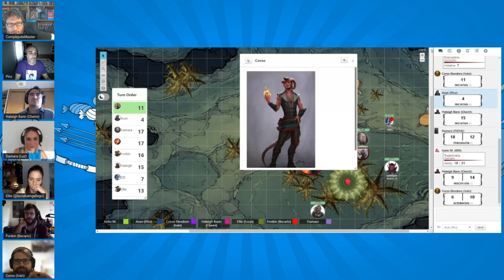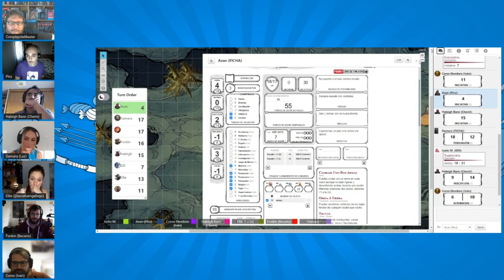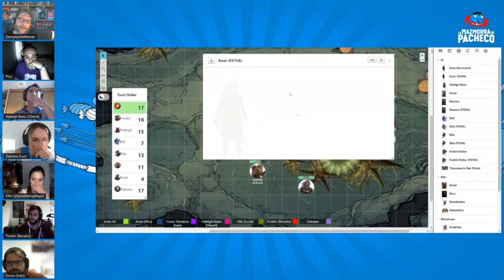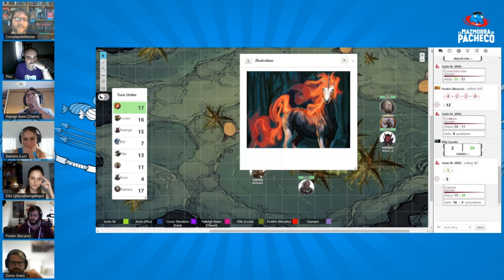¡Avanzando por el averno (parte 9)! 👉 El jardín del mal capítulo 8 - Partida Dungeons and Dragons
¿Entraremos todos en la pantalla o antes habrá un TPK?

¡No te pierdas esta trepidante aventura de Dungeons & Dragons donde volvemos AVERNOs con otros personajes!